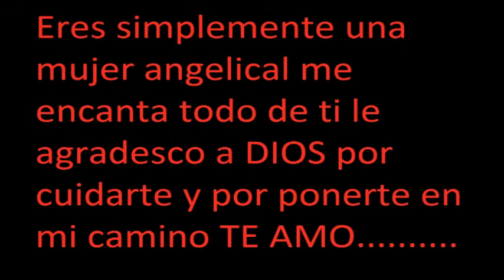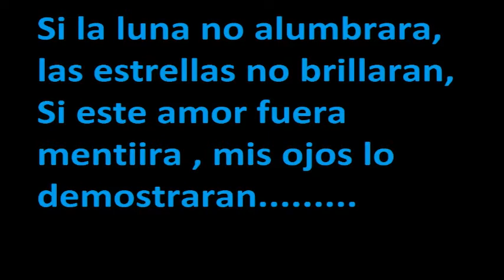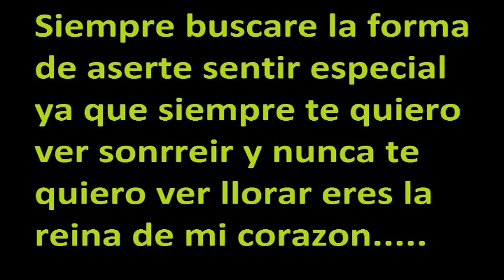la mujer mas bella